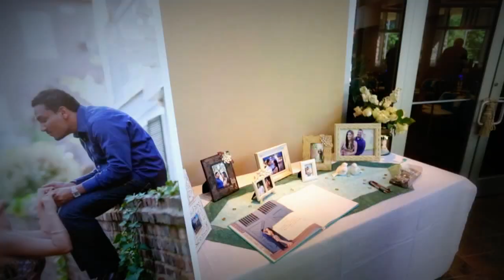Sahar and Rohit's Wedding!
Our wedding highlights! May 26, 2013

We had an Iranian/Persian wedding - Iranian bride Indian Groom :)

Song is Chris Brown Forever